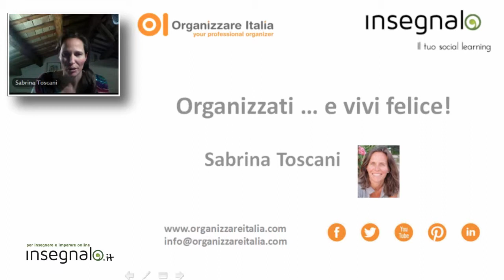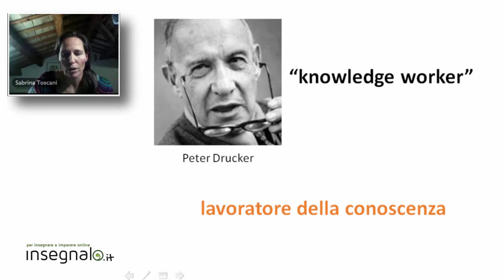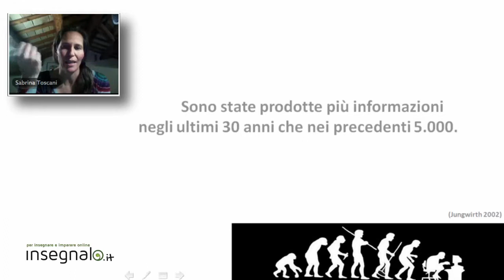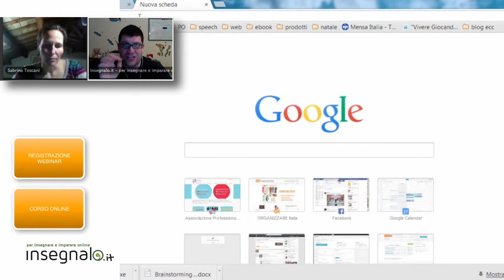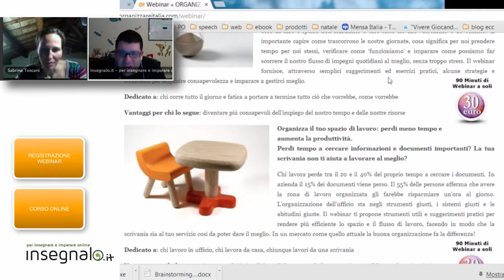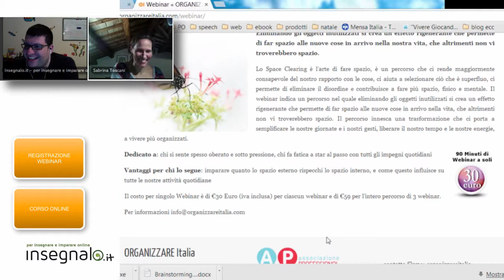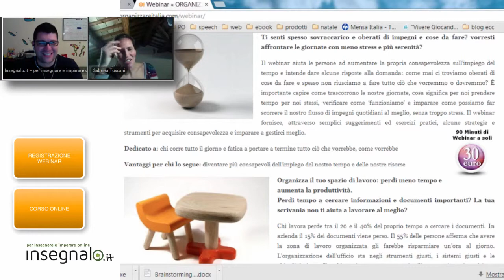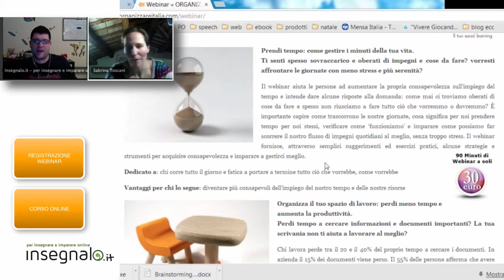4# La settimana del Cambiamento: Sabrina Toscani - 6 STRATEGIE PER ORGANIZZARTI E VIVERE FELICE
Un webinar imperdibile per capire a quali livelli di stress siamo sottoposti ogni giorno, e che cosa possiamo fare per organizzarci meglio e conciliare davvero lavoro e vita privata.

Se devi affrontare quotidianamente decine di impegni diversi e non sai come fare, questa serata potrà chiarirti le idee e aiutarti a conciliare meglio lavoro e vita privata.

impegniSabrina Toscani, mettendo a frutto la sua esperienza di organizzatrice di eventi, moglie e madre, ha sviluppato infatti un percorso innovativo di crescita personale, che coniuga 6 diverse strategie con un unico obiettivo: migliorare la qualità della tua vita.

Non ci sono ricette prestabilite: con la guida di Sabrina sarai tu a mettere a fuoco le tue priorità e individuare le risorse necessarie per raggiungere i tuoi obiettivi.

Una serata dedicata a capire l'importanza dell'organizzazione personale in tutti i campi: vita privata, lavoro, stili di vita. La prima parte del webinar è dedicata alla presentazione della docente Sabrina Toscani, fondatrice di Organizzare Italia. La seconda alla presentazione delle 6 strategie per organizzarsi meglio e a un confronto diretto con i corsisti.

Questo video fa parte della Settimana del Cambiamento

SETTE GIORNI PER CAMBIARE VITA: UNA SFIDA IMPOSSIBILE?
Abbiamo chiesto a sette esperti di cambiamento di organizzare per Insegnalo.it una serie di Webinar gratuiti che permettessero alle persone di raggiugere alcuni obiettivi:

Cambiare prospettiva e vivere il cambiamento come un momento positivo!
Imparare alcune strategie per migliorare la propria vita su diversi versanti.
Focalizzare la propria attenzione sui risultati e non solo sui problemi.
Avere strategie diverse per piani della propria vita differenti
Ce l'hanno fatta e hanno messo insieme SETTE SERATE IMPERDIBILI.